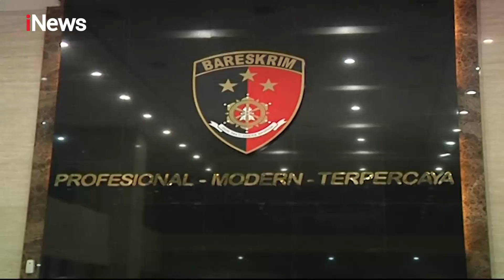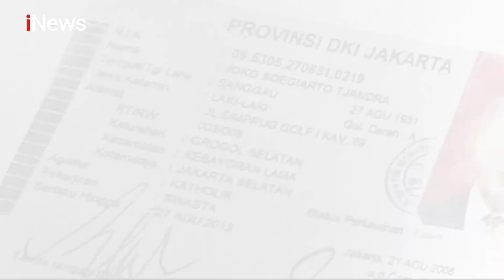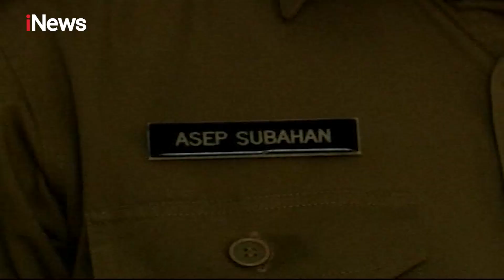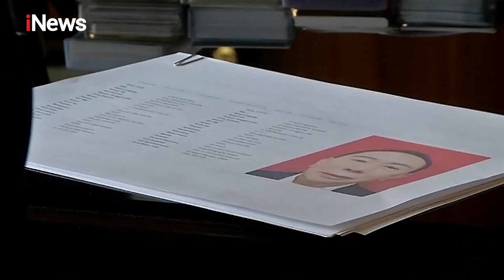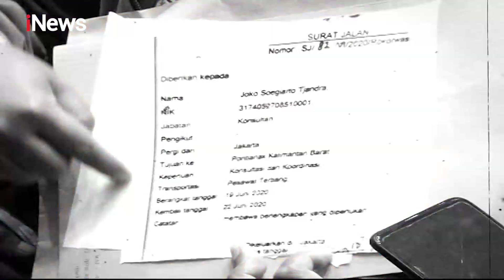iNews Sore 16 Juli 2020 Segmen 2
Adapun berita dalam iNews Sore 16 Juli 2020 Segmen 2 adalah:

1. Tabrak Lari, Dua Pemotor Tewas
2. Jenderal Tersandung Djoko Tjandra
3. Lurah Grogol Selatan Diberhentikan
4. Jejak Kasus Djoko Tjandra
5. Sidang Putusan Penyerang Novel Baswedan